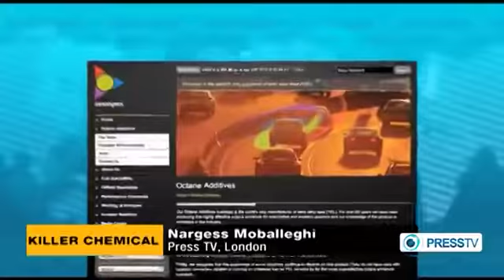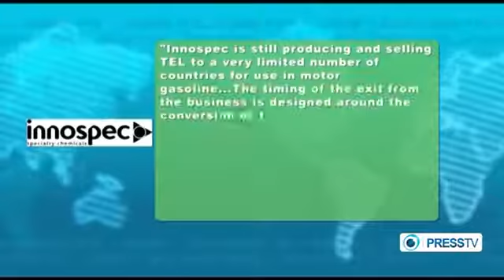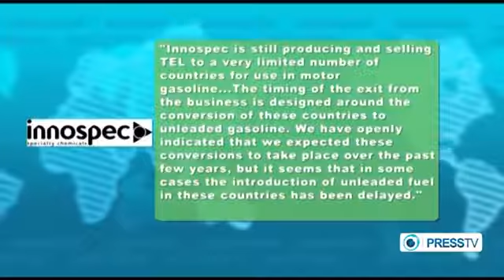UK fuel company still selling poisonous chemical to other countries